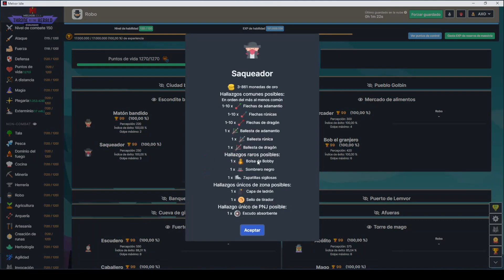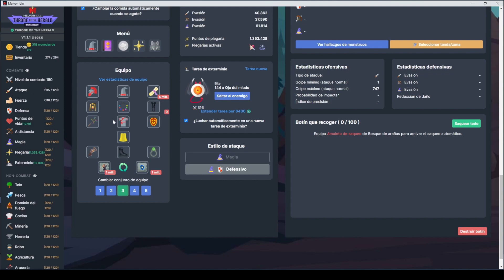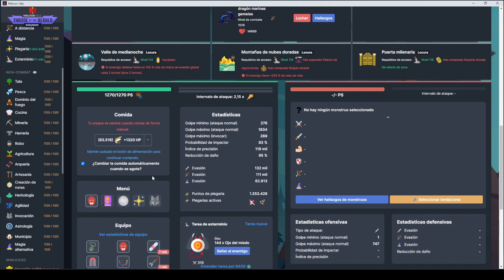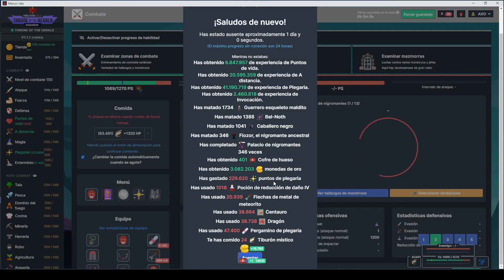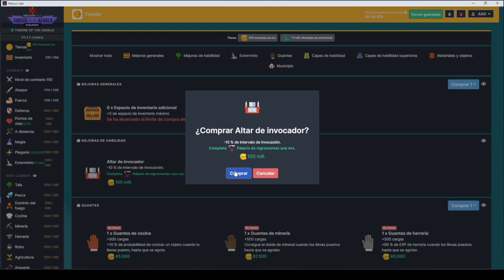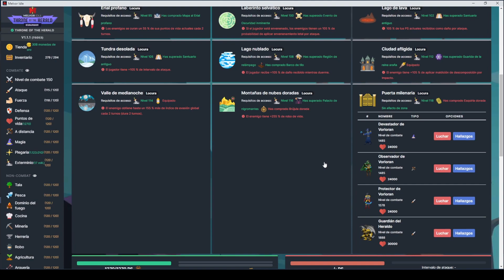Melvor Hardcore: Throne of the Herald #051 - PALACIO DE NIGROMANTES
Seguimos con la partida HARDCORE / EXTREMO, hoy enfrentamos PALACIO DE NIGROMANTES  / NECROMANCERS PALACE